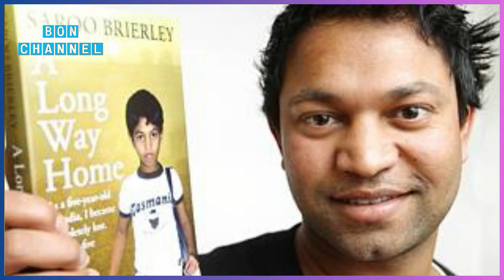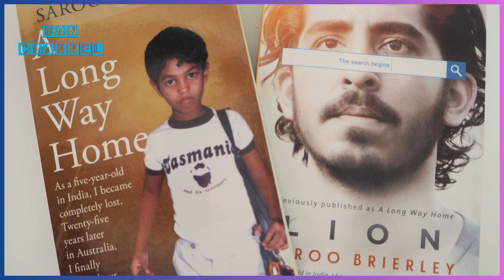ဒီစုံတွဲက အိန္ဒိယကလေးကိုမွေးစားခဲ့ပေမဲ့ ၂၅ နှစ်အကြာမှာတော့ သူ့မွေးရပ်မြေမိသားစုအရင်းအကြောင်း